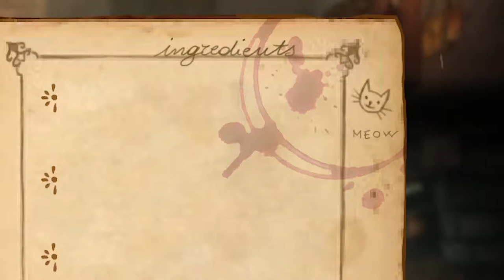Let Me Grab My Measuring KNIFE | Ravenous Devils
Measuring tape, check. Needle and thread, check. Sharpened blade totally not for stabbing ...check. Sweeney Todd's out of the picture and now there's a vacant building up for grabs. Why fix something that aint broke?

MUSIC
NYOR - Speed Up